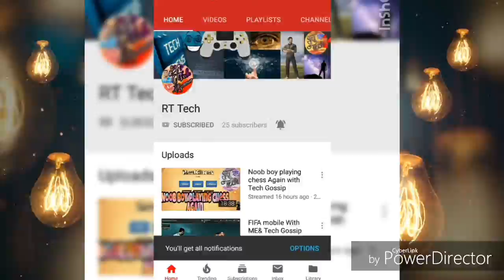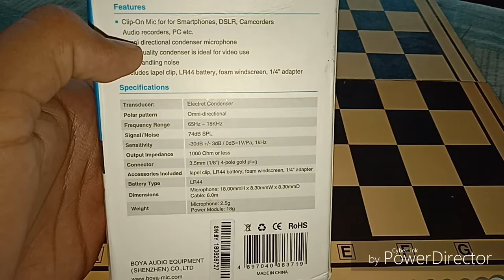A great Mic boys by M1 unboxing and review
Hi guys Ya ha mera YouTube channel Rakesh Tushir Tech😋 Ish channel aap ko Milegi latest tech news All information about mobile & phone with me and my voice To subscribe Kar do To Chaliye break karta ha 😎 All ways be happy My
 Bahi Part time Gammer
 Aur live stream bhe Kar lata ho

Detail of Mic

Boya by m1 lavaliere microphone Boya is a high-quality condenser microphones brand; it creates the true nature of sensory experience customers. This by-m1 microphone with clip-on mic is specially designed for smartphones, dslr, camcorders, audio recorders, pc, etc. Superb sound for presentations and video recording. Clip-on microphone design for smartphones, dslr, camcorders, etc. Omni directional condenser microphone. High-quality condenser is ideal for video use. Low handling noise. TroubleShoot steps:- There is one switch on the condenser of mic, For mobiles/camera, User has to switch it on mobile when using with mobile and switch it to camera/PC when using with camera, othewise mic will not work. Also advised to read the User manual before using the product.

Features & details

Clip-on microphone design for smartphones, DSLR, camcorders, etc.

High-quality condenser is ideal for video use, low handling noise

Suitable for Smartphones, DSLR, Camcorders, audio recorders, PC, etc.

AMAZON Link

Flipkart link